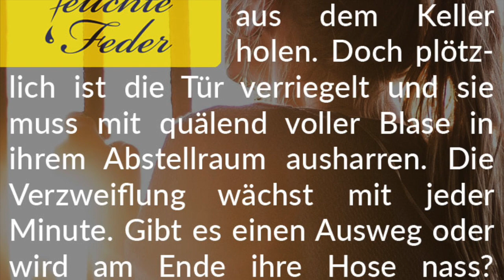Story-Info: Eingesperrt 💧 Grauenhafte Pinkelnot im Keller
Viel Spaß beim Lesen dieser spannenden und überaus lustvoll-quälenden Female-Desperation-Story.